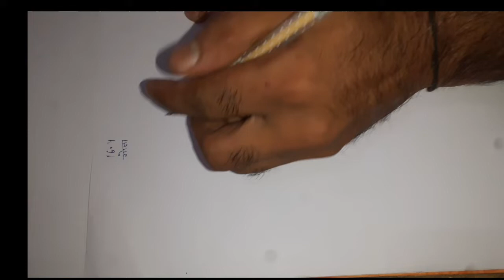Rbse 10th class math Ex 16.4 Q1 to Q5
The easiest way to learn rbse 10th class math exercise 16.4  Q1 to Q5